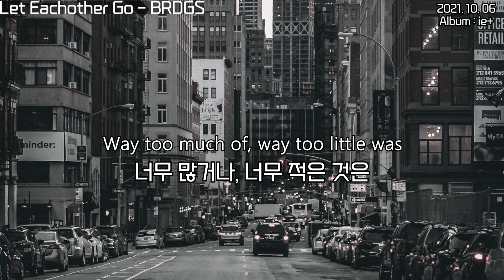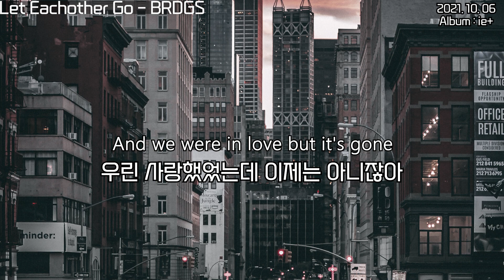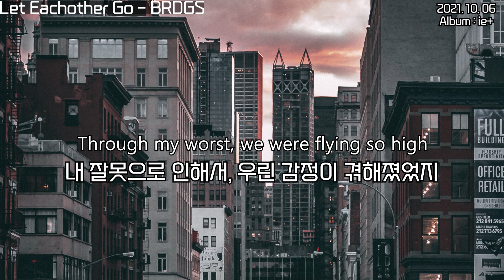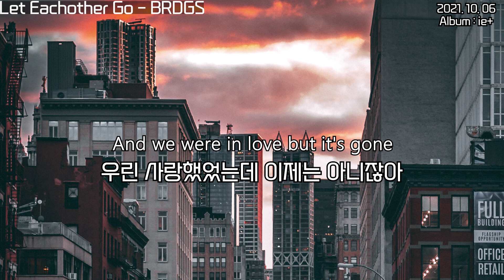새벽에... 내 마음을 정리했어 : Let Eachother Go - BRDGS : lyrics : 팝송 가사 해석 : 이별 팝송 : 새벽 감성 : 캐나다 팝송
안녕하세요 오늘은 캐나다 출신의 싱어송라이터 브리지님의 곡을 해석해보았습니다. 이곡은 굉장히 감성적이고 섬세한 곡이라서 새벽에 들으면 특히 좋을 것 같아요 :)

Let Eachother Go - BRDGS
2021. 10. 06    Album : ie+

We died young, we died pretty, 'cause
우린 너무 일찍 죽었고, 예쁘게 죽었어, 왜냐면
We burned fast, now the city's gone cold
우린 빠르게 불타올랐고, 이제 도시는 차가워져 버렸어
The city's gone cold
도시가 차가워졌다고
Way too much of, way too little was
너무 많거나, 너무 적은 것은
Not enough, now we'll never grow old
충분하지 않아, 이제 우리는 절대 늙지 않을거야
We'll never grow old
우린 절대로 늙지 않을거라고
Maybe you were right when you said it was way too soon
너무 이르다고 말한 너가 어쩌면 맞을지도 몰라
Maybe you were wrong when you took me into your room
나를 네방으로 데려간 너가 어쩌면 틀렸을지도 모르겠고
Maybe we were always, maybe we were always doomed
어쩌면 우린 항상, 어쩌면 우린 항상 불운했는지도 모르겠어
난 그저 너가 알아줬으면 해
I was in love with your soul
난 너의 영혼과 사랑에 빠졌었다고
In love with your soul
네 영혼과 사랑에 말이지
Now we're both here alone
이제 우리 둘다 여기에선 외로울뿐이야
And we were in love but it's gone
우린 사랑했었는데 이제는 아니잖아
And we can't keep hoding on, so
그리고 우린 계속 붙잡고 있을 수도 없어, 그러니까
Maybe it's time we let each other go
어쩌면 우리가 서로를 보내줘야 할 때 인지도 모르겠네
I spoke first, you were trying but
내가 먼저 말해버렸고, 넌 노력하는 중이었는데
Through my worst, we were flying so high
내 잘못으로 인해서, 우린 감정이 겪해졌었지
Flying too high
지나치게 겪해졌었어
Maybe I was right when I said we were perfect but
우리가 완벽했었다고 말한 내가 어쩌면 옳았는지도 모르지만
Maybe I was wrong when I set you see all my scars
너가 내 모든 상처를 볼수 있게 한 내가 틀렸을지도 모르겠어
난 너의 영혼과 사랑에 빠졌었다는 걸
이제 우리 둘다 여기에선 혼자일뿐이야
And we can't keep holding on, so